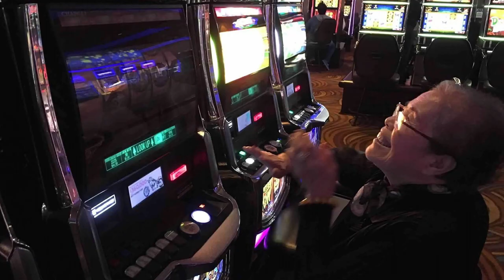Kyong Hui Kim Picture Montage